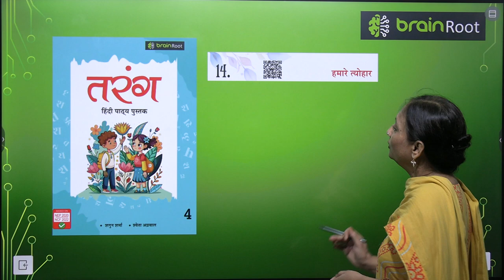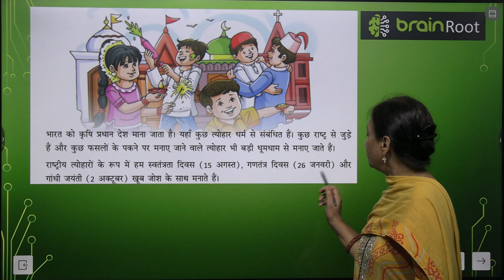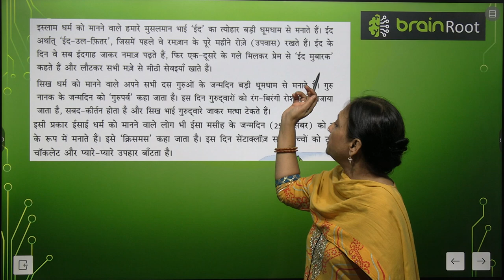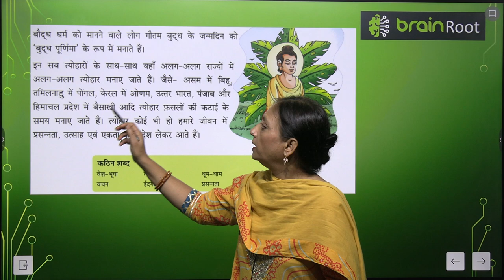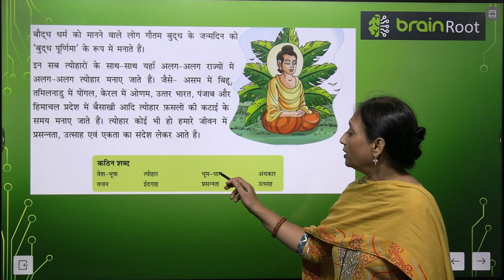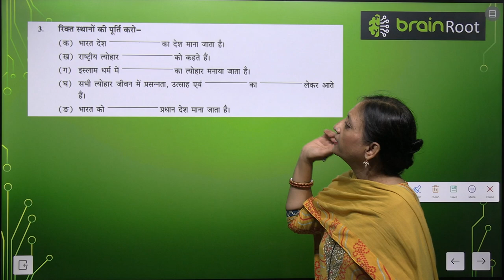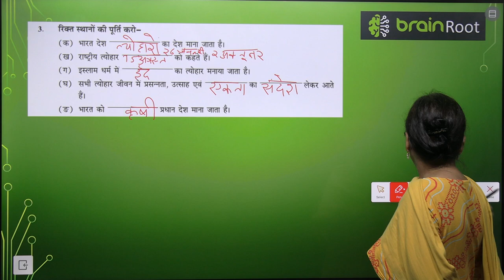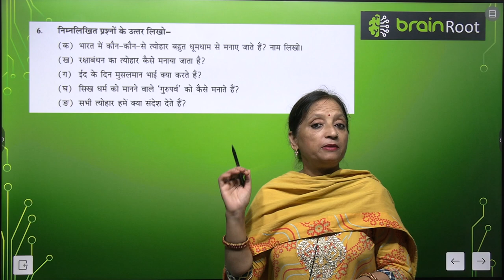BRAIN ROOTS TARANG CLASS 4 CHAPTER 14 HAMAARE TYOHAAR